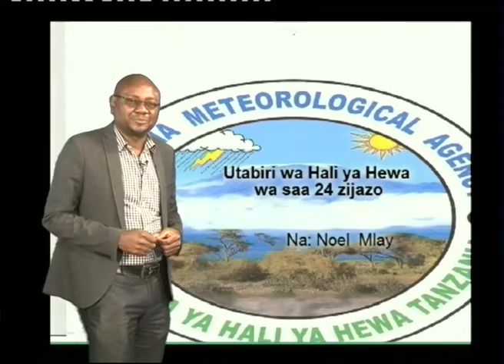Tanzania Weather Forecast 25/09/2018